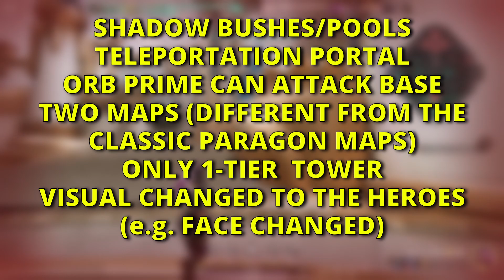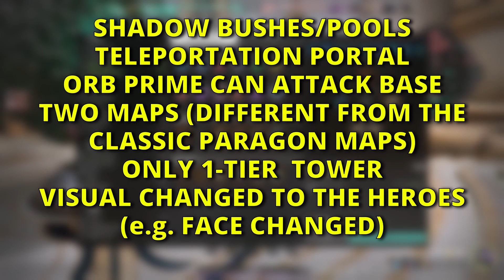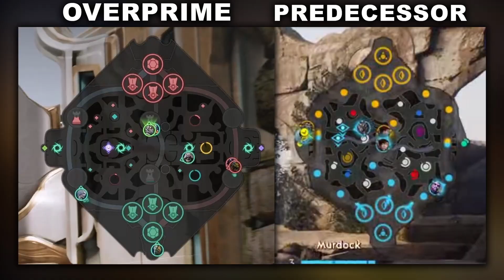PREDECESSOR or PARAGON THE OVERPRIME - Differences & Which One is Better?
Which future MOBA game should you play: Predecessor or Paragon The Overprime? Let's discuss the differences and which would be best for you to choose. These two upcoming MOBA Paragon remakes compete for your attention. Which of the two is more fun and will offer the best gameplay, eSport, hero variety, skins, monetization practices, and most importantly, fun gameplay? Which one are you planning to play?

 Predecessor coming December 1st or Paragon The Overprime, coming December 7, 2022. It's tough to decide which MOBA game to play these days. There are so many good ones out there! But if you're trying to decide between Paragon The Overprime and Predecessor, here are some things to consider.

 Share your thoughts, dilemmas and decisions in the comment section.

PREDECESSOR OR PARAGON THE OVERPRIME?